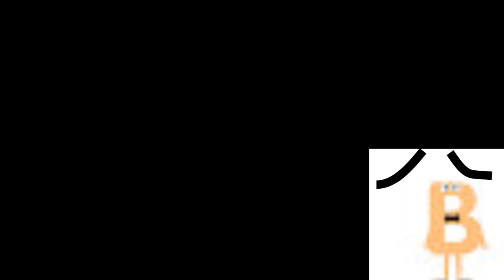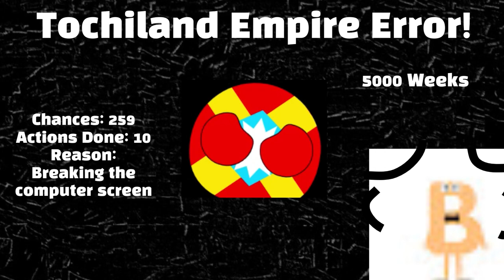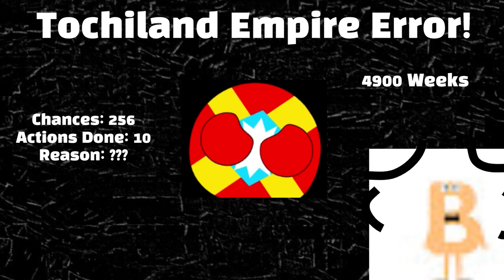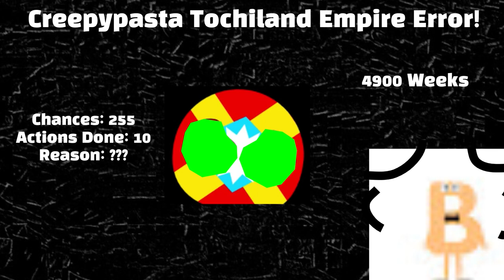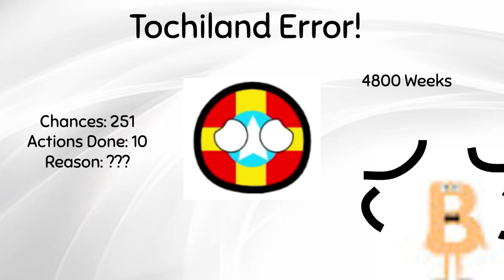Beta Beta got a Tochiland Error (Part 5)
FINALLY IT'S BACK AFTER A LONG TIME OF DOING NOTHING
and also my computer is not lagging anymore hooray
Predictions for Part 6:

Modes:
Chances 250-241: Ballistic

Backgrounds:
Chances 250-241: Light Orange

Timer:
You already know the timer reductions.

Actions Beta Beta will do:

You already know the Actions.

Fonts:
Chances 250-241: Arial Rounded